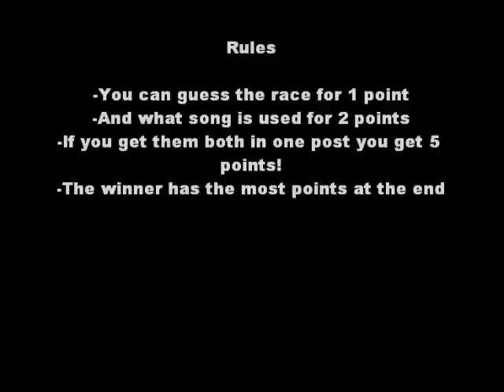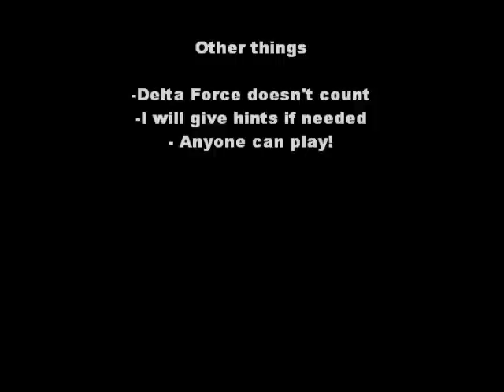F1Fan's Greatest hits of ARCSOA game (Let the games begin!)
1. CIS Season 11
2.
3. Season 8 North Wilkesboro
4. (This one is REALLY HARD) (It's by the same guy who did the theme for Indy)
5.
6.
7. Season 2 Mosport
8.
9. (Same Track as 10.)
10. (Same Track as 9)

Points: